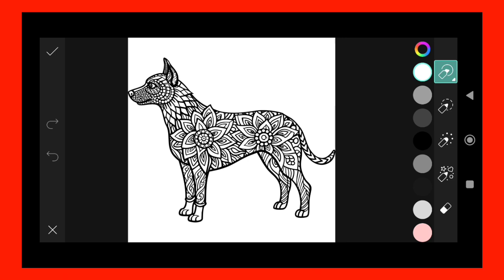Trending HDR video | A Screen Of Pure Pink sdc editing cc | Background | Bp Backdrop A380F K #100